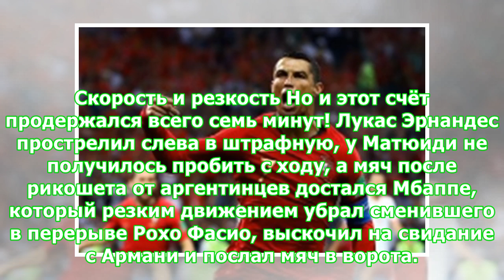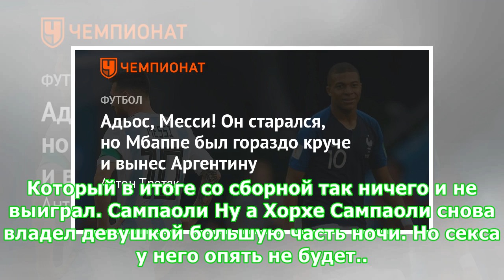Адьос, Месси! Он старался, но Мбаппе был гораздо круче и вынес Аргентину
Все вы, конечно, помните этот блестящий спич футбольного тренера. «Однажды я пришёл в бар. Я был с девушкой. Мы общались всю ночь, флиртовали, смеялись. Я заплатил за несколько коктейлей для неё. Около 5 часов утра зашёл парень, взял её под руку и отвёл в туалет. Там они занялись любовью, и она уехала с ним. Но это не имеет значения, потому что большую часть ночи я владел ей». Напомнить автора? Так вот, к 25-й минуте первого тайма матча 1/8 финала чемпионата мира Франция — Аргентина Хорхе Сампао...